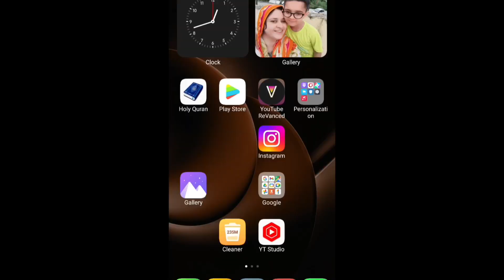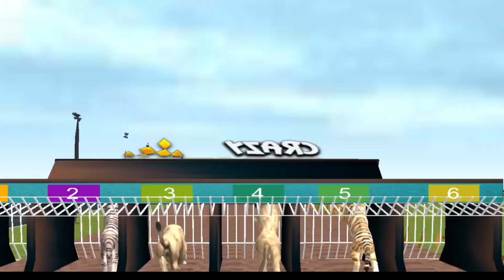Race of the Kings: Lion vs Tiger vs Wolf vs Cheetah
Animal Race
Wild Animals Best Race
Lion Tiger Wold Cheetah Race
gta 5 gameplay
techno gamerz
wild animals race
woolly mammoth animal race
Wild animals best races
Animals best races
wild animals race
animals video simulator
wild animals race
animals video simulator
Animals best race
animal kid video
wild animals speed
dinosaur
jurassic world
dinosaurs
lion vs tiger
Lion tiger race
animal planet full episodes
Animal planet
3d animation
funny animals
lion king
lion guard
disney junior